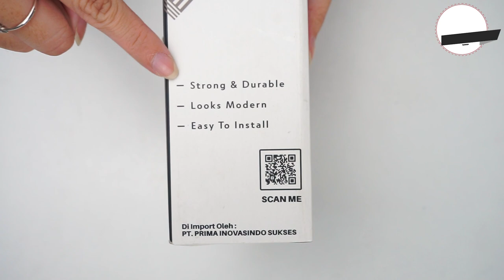otoproject_review: DOOR HANDLE COVER XPANDER | Bikin handle mobil terlindungi dengan keren!!